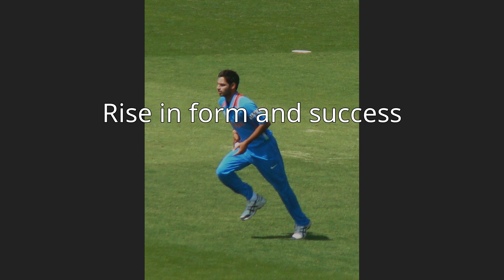Bhuvneshwar Kumar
Bhuvneshwar Kumar Singh (born 5 February 1990) is an Indian international cricketer who plays all formats of the game. He plays for Uttar Pradesh in domestic cricket and for Sunrisers Hyderabad in the Indian Premier League. Kumar is a right-arm fast medium bowler who swings the ball both ways efficiently, with his inswingers more effective than outswing, especially adept at creating late swing, and a useful lower order right-handed batsman.
On his international debut, a T20I match against Pakistan in December 2012, he took a three-wicket haul, and in the ODI series that followed, he made his One Day International debut. After his five-wicket haul against South Africa in the first T20I in February 2018, Kumar became the first Indian bowler to take a five-wicket haul in all formats of the game.